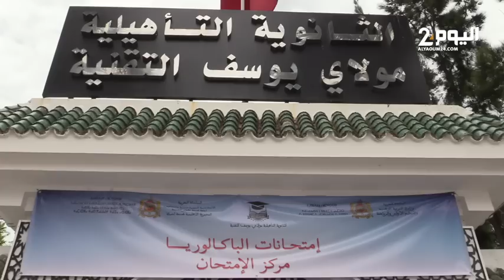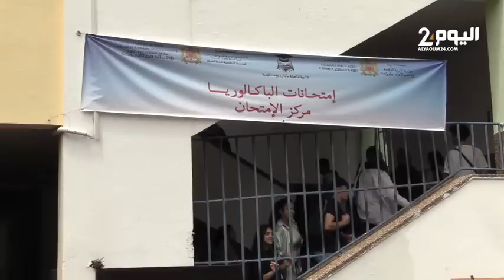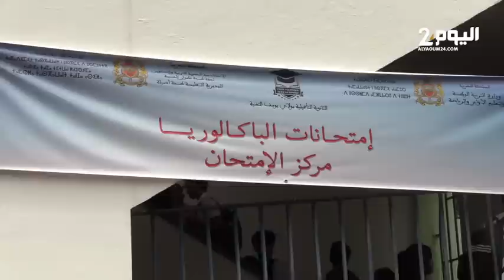هكذا مرت أجواء إمتحانات الباكالوريا بثانوية مولاي يوسف التقنية بطنجة وهذه ارتسامات التلاميذ